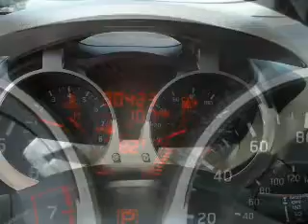2011 Nissan Juke - Mesa AZ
Year: 2011
Make: Nissan
Model: Juke
Trim: SV
Engine: 1.6 liter I-4
Transmission: CVT
Color: Silver
Mileage: 30423
Address:
6354 E Test Drive